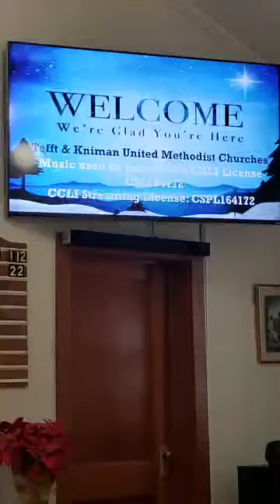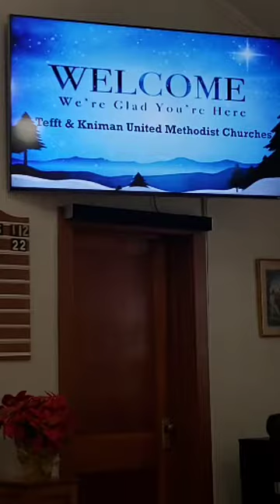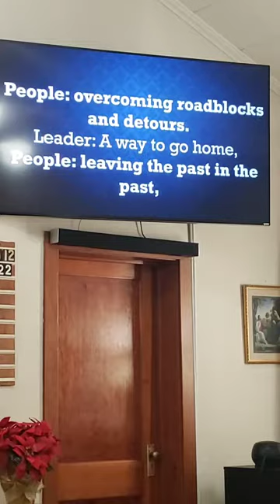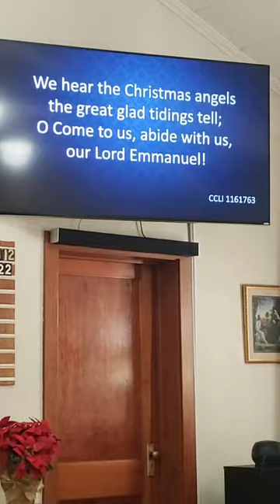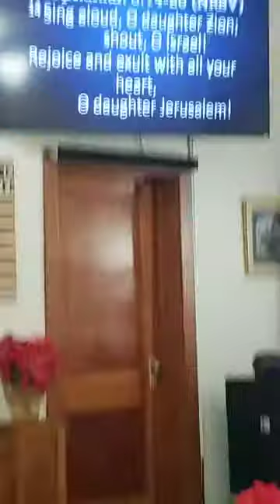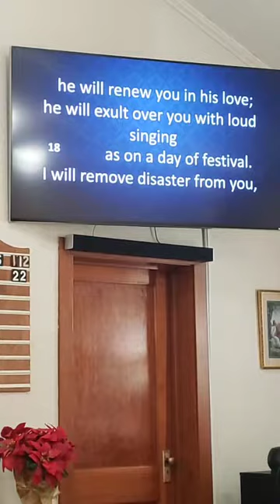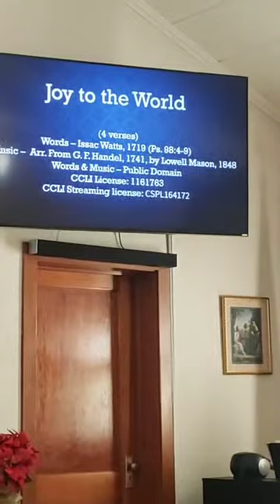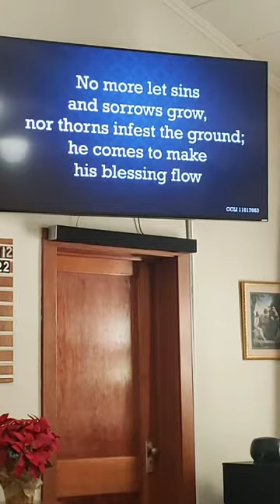The Joy of Home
Sunday December 12, 2021 - The Joy of Home
Pastor Dave Patterson
Scripture Reading: Zephaniah 3:14-20
Songs: O Little Town of Bethlehem; Joy to the World